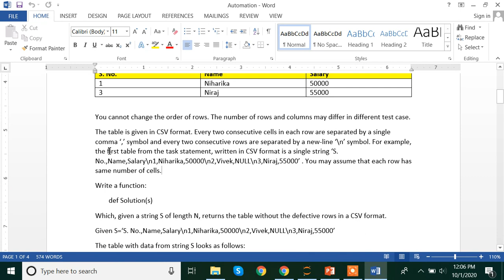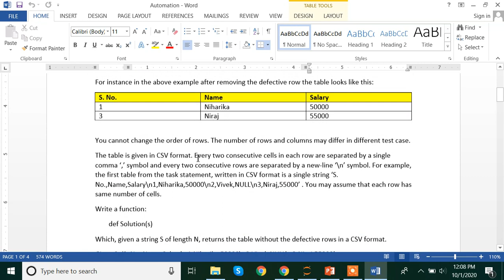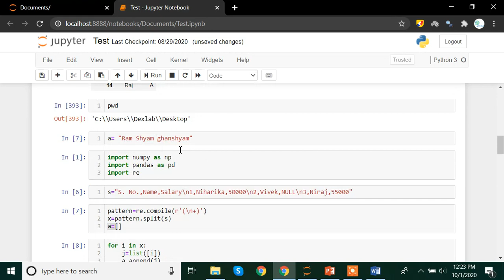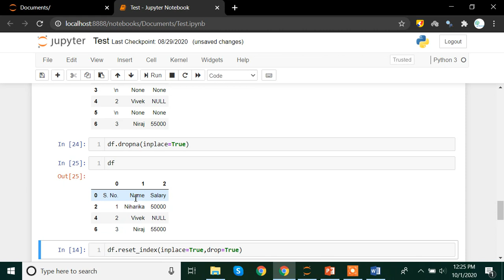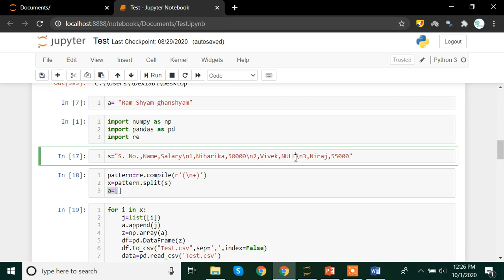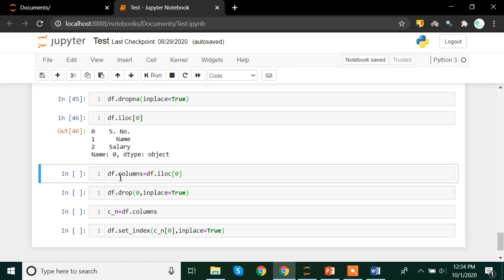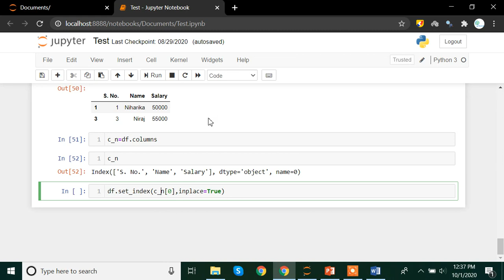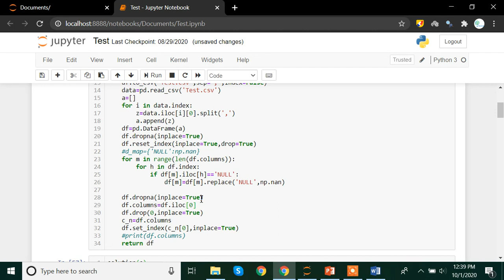An Introductory Guide to Automation: Automate Data Preparation Using Python Libraries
Welcome to another DexLab Analytics video tutorial. In this video we are going to be discussing the concept of Automation. Automation is a function that basically refers to automating data preparation using a mix of Python libraries.

Through this video you will get to learn how this function works and how it could help you automate your work and save you from repeating actions.

So, keep on watching this video and also check our blog on the same

You can check our previous video series on Probability

DexLab Analytics has courses like Data Science And Machine Learning Certification.